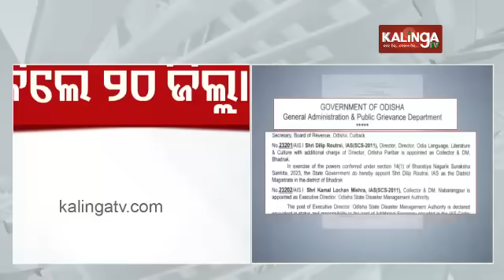Odisha effects major IAS reshuffle, 20 districts including Cuttack get new Collectors || Kalinga TV